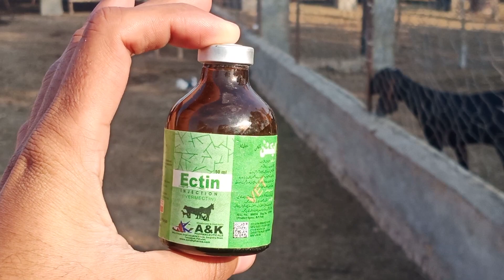Must Use ivermectin Injection In Goats For Blood parasites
بکری کے خون میں کیڑے Blood Parasites جو بکری کو خاموشی سے موت کے مو میں پونہچا دیتے ہیں اور فارمر دیکھتا رہ جاتا ہے۔
کیسے پیدہ ہوتے ہیں ان کی کیا پہچان ہے ان سے کیسے بچا جا سکتا ہے اور اگر ہو جائیں تو کیا علاج ہے۔

میرے پیارے فارمر بھائیوں جب آپ کی بکری بیمار ہوتی ہے تو عموماً سب سے پہلی نشانی اس کا کھانا پینا چھوڑ دینا یا کم کر دینا ہوتا ہے۔ آپ اس کو دوا دیتے ہیں اور وہ ٹھیک ہو جاتی ہے لیکن ایک دو دن کے بعد وہ پھر سے کھانا چھوڑ دیتی ہے اور سست ہو جاتی ہے آہستہ آہستہ بیٹھ جاتی ہے اور کافی علاج کے بعد بھی ٹھیک نہیں ہوتی آپ سوچتے ہیں کہ آخر میری بکری کو ہوا کیا ہے ؟
راؤ صاحب کیٹل
آج ہم آپ کو بکریوں کی ایک ایسی ہی بیماری کے بارے میں بتائیں گے جو کافی خطرناک ہے اور اس کی پہچان بھی مشکل سے ہوتی ہے لیکن اگر بروقت علاج ہو جائے تو بکری کی جان بچ سکتی ہے۔ اس بیماری کو تھلیریا Theileria یا عرف عام میں Blood parasite یا بکری کے خون میں کیڑے ہو جانا کہا جاتا ہے۔
آئیں دیکھتے ہیں یہ بیماری کیا ہے اس کی علامات کیا ہیں اور اس سے بچاؤ اور علاج کیسے ہوتا ہے۔

تعرف :
یہ بیماری بیرونی کیڑوں جیسے چچڑ Ticks اور جوؤں Lice کی وجہ سے پھیلتی ہے جو ایک خاص قسم Protozoan parasites سے تعلق رکھتے ہیں جب یہ کیڑے جانور کا خون چوستے ہیں تو اس کے خون میں شامل ہو کر Theileria نامی بیماری کا موجب بنتے ہیں۔

وجوہات :
جانوروں میں دو طرح کے طفیلی کرم یا Prasite پائے جاتے ہیں ایک وہ جو پیٹ کے اندر رہتے ہے اور دوسرے وہ جو اس کی کھال میں چھپ کر خون چوستے ہیں۔ اکثر یہ دیکھنے میں آتا راؤ صاحب کیٹل ہے کہ فارمر اپنے جانوروں کی اندھرونی Deworming تو پلانے والی دوا سے کر لیتے ہیں لیکن اس کو کھال والا ٹیکہIvermectin  نہیں لگاتے جس کی وجہ سے اس کی کھال میں موجود کیڑوں کا خاتمہ نہیں ہو پاتا اور کیوں کہ وہ اکثر اوقات نظر بھی نہیں آتے اس لئے جانور کا خون چوستے رہتے ہیں اور آخر کار جانور اس بیماری کا شکار ہو جاتا ہے۔

علامات :
اس بیماری کی یہ علامات جانور میں نظر  آ سکتی ہیں:
- شروع میں جانور کا سست نظر آنا
- تھوڑا سا چارہ کھا کر کھڑے رہنا
- چرائی والے جانور کا چرائی پر ایک جگہ رک جانا اور راؤ صاحب کیٹل چرائی نہ کرنا۔
- جانور میں خون کی شدید کمی ہو جانا
- جانور کا چہرہ سوجا ہوا محسوس ہونا
- آہستہ آہستہ جانور کا بیٹھ جانا اور خود سے کھڑا نہ ہونا۔
- ہلکا بخار رہنا
- دوا  دینے سے جانور کا دو تین دن ٹھیک رہنا لیکن پھر بیمار ہو جانا وغیرہ ۔۔۔۔۔۔۔

بچاؤ:

اس بیماری سے بچنے کے لئے یہ احتیاطی تدابیر لمی کریں :
- اپنے جانوروں میں ہر 15 دن کے بعد چچڑ ticks  اور جوؤں lice کی موجودگی کو بغور چیک کریں اور اگر راؤ صاحب کیٹل یہ کیڑے نظر آئیں تو فورن ان کا تدارک کریں۔
- جانور کے رہنے کی جگہ باڑہ وغیرہ کو صاف رکھیں۔
- کچھ عرصے کے بعد باڑے میں خشک چونے کا چھڑکاؤ کریں
- سال میں دو دفع موسم بدلنے سے پہلے باڑے میں کسی اچھی جراثیم اور کیڑےمار دوا جیسے Trichlorfon  کا سپرے کریں۔
- اپنے جانوروں کو صاف رکھیں
- جانور کی deworming وقت پر کریں
- جانور کو کھال والا ٹیکا Ivermectin لازمی لگائیں
- جب بھی نیا جانور خریدیں اس کو باقی جانوروں کے ساتھ رکھنے سے پہلے چیک کریں کے اس میں خون چوسنے والے کیڑے تو نہیں۔

علاج:
اگر جانور میں اویر بتائی گئی علامات نظر آئیں تو فورن جانور کو قریبی جانور ہسپتال لے جائیں اور اس کا خون ٹیسٹ کرائیں اگر خون میں Blood parasite
کی مجودگی ظاہر ہو تو علاج کرائیں۔
اس بیماری تهیلیریا کے علاج کے لئے بہتر ہے ڈاکٹر سے علاج کرائیں اگر ایسا ممکن نہ ہو تو درج ذیل دوائیں استعمال کی جا سکتی ہیں۔
buparvaquone injection
Oxytetracycline  injection
وزن کے حساب سے ایک دفع لگائیں۔ اگر جانور میں خون کی زیادہ کمی ہو تو تو اس کو VitaminBcomplex اور Neurobian injection بھی دیں۔
امید ہے آج کی یہ تحریر آپ کے لئے معلوماتی ثابت ہو گی اس کو دوسرے دوستوں سے share کریں اور ہمارے پیج کو فولو کریں تاکہ اس طرح کی معلومات آپ کو ملتی رہیں۔
اللّه پاک ہمارے جان اور مال میں برکت دیں آمین
راؤ عمران